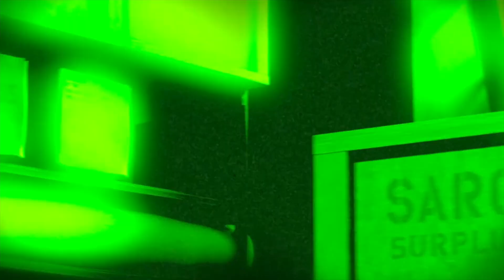Looking For Lightning McQueen Car, Sally, Mack, Ramone, Jackson Storm and other Pixar Cars